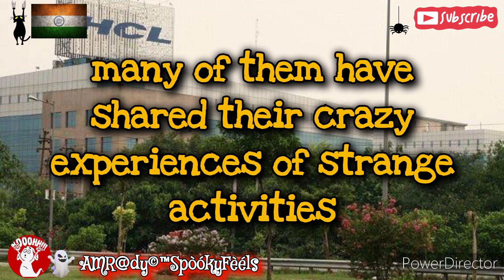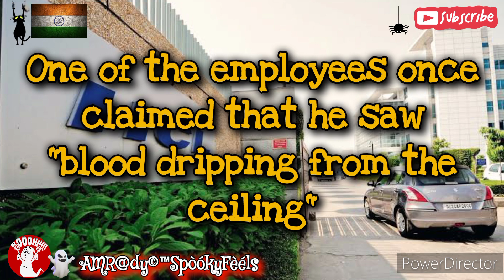Ghostly Tales from HCL Technologies'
Come along on a spine-chilling journey through the HCL Technologies N3 Building in Noida, Delhi, India - rumored to be India's most haunted space! Dive deep into the paranormal as we explore the eerie legends surrounding this infamous location. Brace yourself for ghostly encounters, mysterious phenomena, and unexplained occurrences in this hair-raising adventure. Venture into the heart of India haunted and uncover the dark secrets lurking within these haunted walls. Join us as we unravel the mysteries of the HCL Technologies N3 Building and unlock the chilling tales that have left locals trembling in fear.

Video Playlist: Delhi (Union Territory)-India's Most Haunted
& India's Most Haunted

This video is located under the Delhi (Union Territory) Playlist / India's Most Haunted Playlist, which can be found in this Channel's Playlist Section.